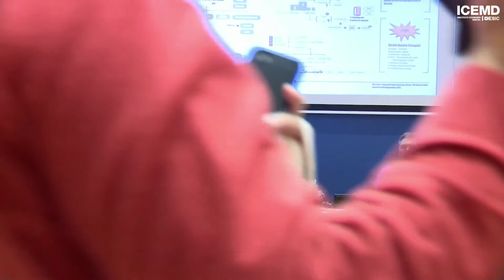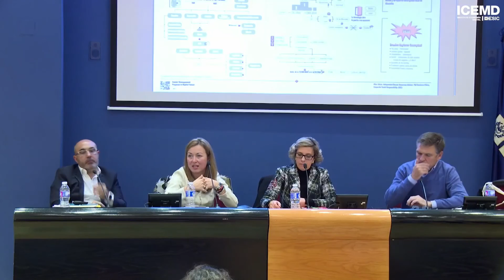Gonzalo Mendoza (Director de Escuela de Filosofía)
Gonzalo Mendoza, Director de Escuela de Filosofía, ha destacado que para llegar a ser un buen líder en el entorno empresarial, es necesario tener en cuenta dos modos paradigmáticos de habla, la retórica y el diálogo.

Accede a toda la información sobre el Senior Management Program in Digital Talent de ICEMD